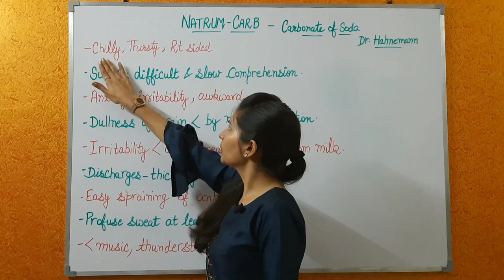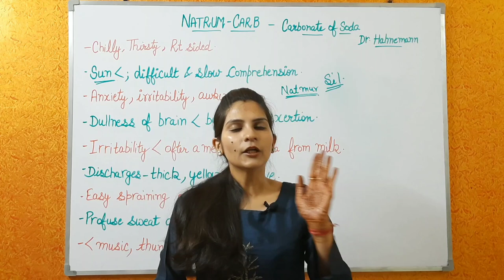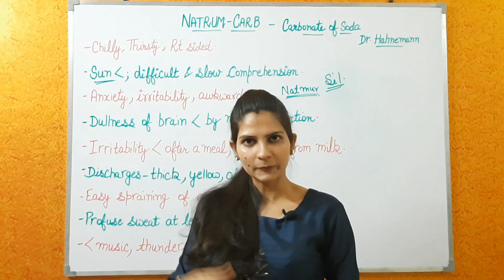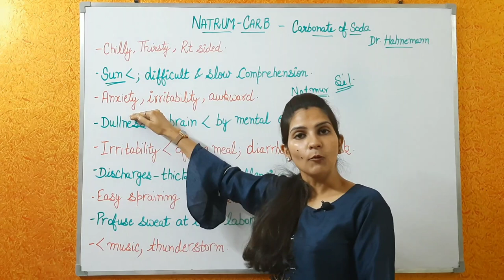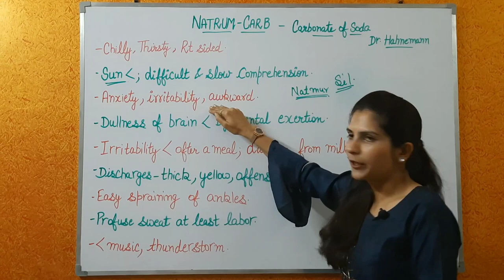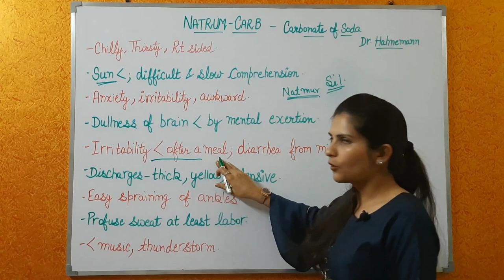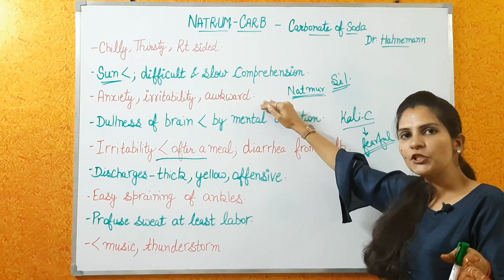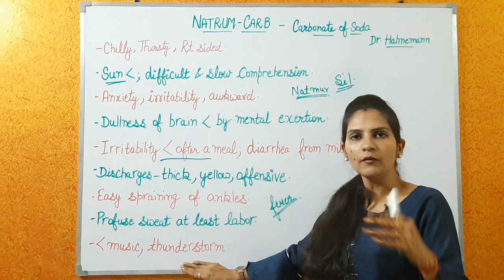Natrum Carb Drug Picture in Hindi/ Easy Understanding!!!!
This Video Describes Easy Understanding of Homoeopathic Medicine Natrum Carb & its Comparison With Similar Medicines!!

For Treatment, Fees Structure applicable as below :
- Rs  350 /- for Consultation & 7 Days Prescription  excluding medicine .
- Rs 1250 /- for Consultation & 30 Days Medicine by Post (Only India) .
- Rs 4000 /- for Consultation & 30 Days Medicine by Post (Outside India) .

For Payment Pay by using Paytm , Gpay or by Whatsapp  on 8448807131 .
After Successful Payment share your screenshot with us on Whatsapp no. by mentioning Your Name & Location , Appointment will be scheduled accordingly .

Clinic Address -  Revive Homoeoclinic , Block J&K -36 , Laxmi Nagar , Delhi -110092 .

Consult a Medical Professional if you are seeking Medical Advice, Diagnosis or Treatment. Our Channel doesn't take any responsibility for any harm & side-effect caused due to use of our content or anything related to this !!

Wishing You All Good Health !